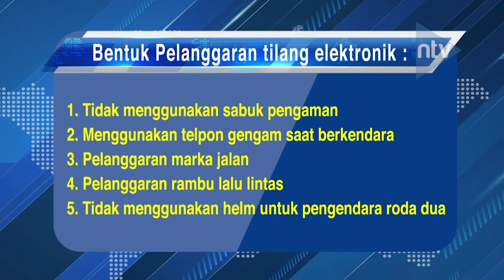Rekayasa Lalu Lintas Jembatan Sentra Primer